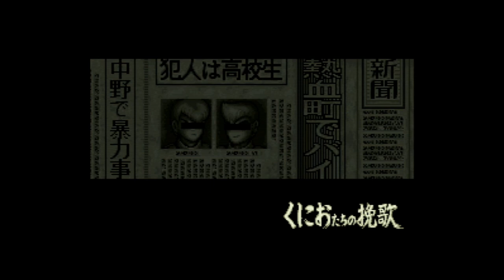Shin Nekketsu Kouha Kunio-tachi no Banka - Super Nintendo Entertainment - Intro & Title Screen